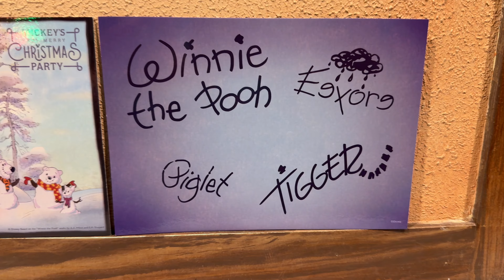Pooh, Tigger, Piglet & Eeyore Holiday Meet & Greet at Mickey’s Very MerryChristmas Party 2024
We met Pooh, Piglet, Tigger and Eeyore during Mickey’s Very Merry Christmas Christmas Party! They wear holiday scarves for the event.